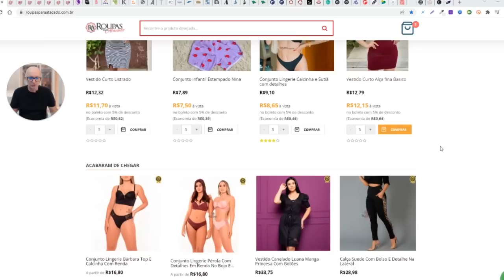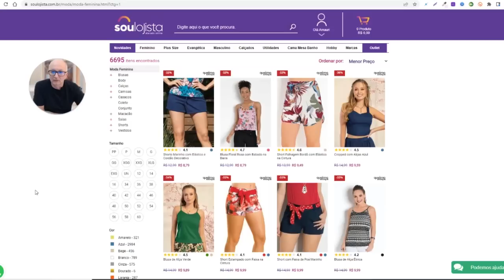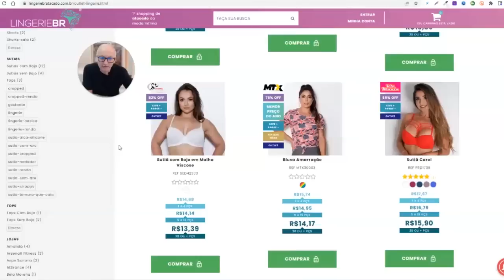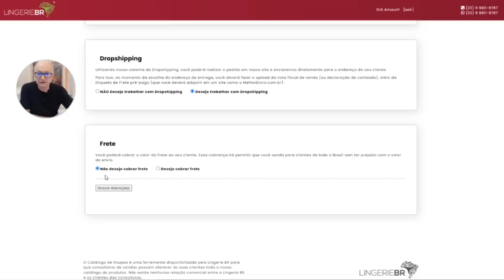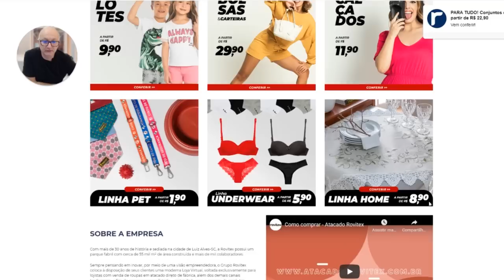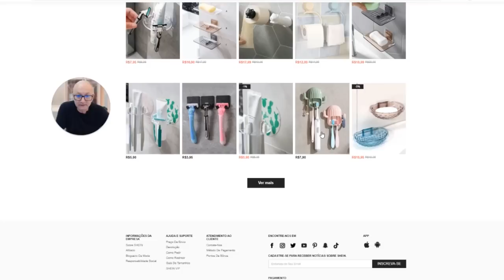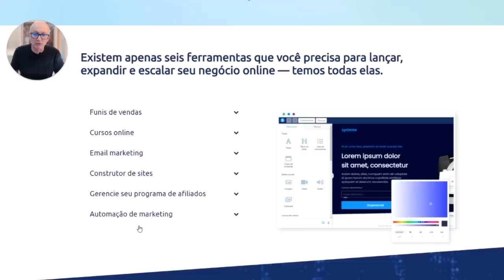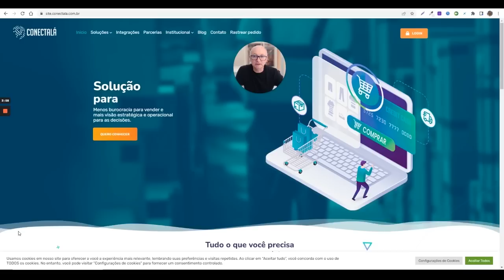ATENÇÃO FORNECEDOR ROUPA DIRETO da FÁBRICA 400% MAIS LUCRO AQUI TEM DINHEIRO NA MESA ATACADO ONLINE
🥇 Assista o Webinar: Negócio de E-commerce no modelo Dropshipping Híbrido Aprovado por mim Amauri Conheça o Único Sistema que eu aprovei! Transmissão online grátis e IMEDIATA.
Atenção Fornecedor Roupa Direto Da Fábrica 400% Mais Lucro Aqui Tem Dinheiro Na Mesa Atacado Online. Renda Extra Melhor Que Atacado. Sacoleira Online Revender Nesse vídeo vou te apresentar fabricantes de roupas, cama, mesa,  banho, utilidade, linha pet etc. Uma Lista de Fornecedores Têxteis de Santa Catarina, São Paulo, Brás, Capibaribe, Tobias Barreto e maiores fábricas de roupas do Brasil, ainda com possibilidade de fazer Dropshipping e ganha até 400%

00:00 - Comprar Roupas Direto da Fábrica Lojista e Consumidor
01:18 - Presente Exclusivo para Você
03:13 - Fábrica de Capibaribe Pernambuco
04:15 - Tobias Barreto Bosrdados
04:30 - Feira da Madrugada com Opção Dropshipping
06:22 - Sou Lojista (grupo Loghaus, Quatro Estações Whiner Fashion)
10:43 - Lingerie Br Revenda e Dropshipping com 400% de Lucro
15:39 - Lepper Fábrica Cama Mesa Banho Infantil
16:44 - Camesa Fábrica
17:09 - Jolitex Fábrica Bebe e Pet
18:28 - Santista Fábrica
18:45 - Dohler Fábrica
19:38 - Rovitex Fabrica Roupas e Linha Pet
21:00 - Shein Direto da China e Brasil como Afiliado ganha de 10 a 20%
24:05 - Aprender a Costurar Aviamentos Faça Download
24:28 - Paranatex Textil
25:33 - Moltec Aviamentos Paet
25:47 - Dicas
26:03 - Plataforma e Marketplace Gratuito

Abra sua MEI GRATUITAMENTE sem Contador pergunte no Telegram.

Lingerie a partir de R$ 1,50
Vestidos a partir de R$ 8,00
Bermudas a partir de R$ 7,00
Blusas a partir de R$ 4,00
Conjuntos a partir de 7,00
Pijamas a partir de R$ 6,00
Biquines a partir de R$ 8,00
Saias a partir de R$ 5,00
Shorts a partir de R$ 5,00
Bolsas e Acessórios R$ 1,00
Maquiagem a partir de R$ 1,00
Chinelos a partir de R$ 5,00
Chinelo de Inverno a partir de R$ 12,00

Roupas Baratas Para Revender Direto Da Fábrica
Fabrica De Roupas Em Goiânia

Roupas Para Revender Direto Da Fábrica Rio De Janeiro, Rj
Roupas Para Revender Direto Da Fabrica Mercado Livre

Fábrica De Roupa Infantil Em Santa Catarina
Fábrica De Roupa Infantil Em Gaspar Sc
Roupas Infantil Para Revender Direto Da Fábrica
Fábrica De Roupa Infantil No Brás
Fábrica De Roupas Infantil Atacado
Fornecedores De Roupas Infantil Blogueiras
Roupas Infantil Atacado Goiânia Revender
Fábrica De Roupa Infantil Para Revenda Em Fortaleza

Roupas Masculinas
Roupas Da Shein
Roupas Infantil
Lojas De Roupas Online Baratas
Roupas Femininas De Marca
Roupas Femininas Baratas

Como vender no mercado livre sem estoque sem dinheiro 2022
Faça Vídeo, crie uma conta gratuita no Youtube e venda 50% mais que seus concorrentes.
O diferencial está em VOCÊ ser bom e melhor a cada dia.
Crie Seus próprios produtos (chinelos, toalhas bordados, roupas, marcenaria, artesanato, etc..)

Ecommerce na Prática do Zero, Puro, Academia, Escola ou Universidade começa pela Liberdade do Ecommerce Free

Plataformas Ecommerce
NuvemShop 60 dias grátis
Plataforma Marketing Construtor de Sites Landing Pages

Venda
Frete
Email Marketing Grátis
Chat Grátis para Ecommerce
Fornecedores Dropshipping EUA e UE e China Gratuitos:
Pré Inscrição Evento Ecommerce Free